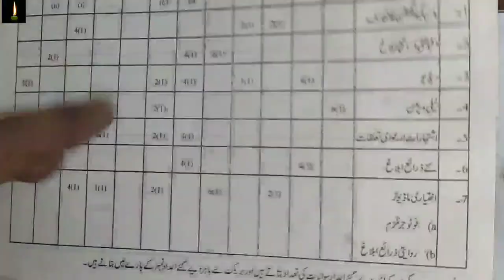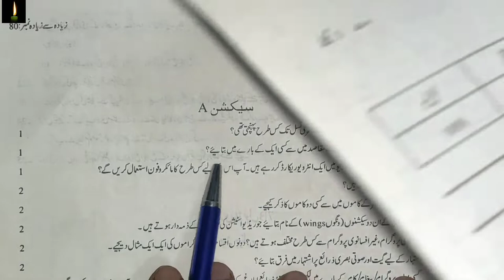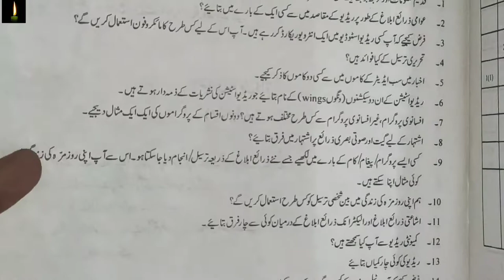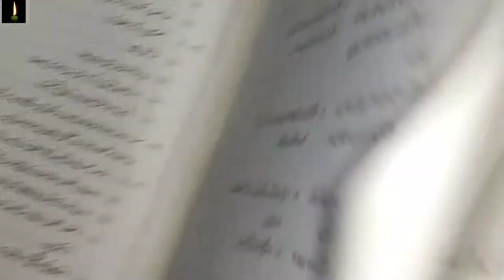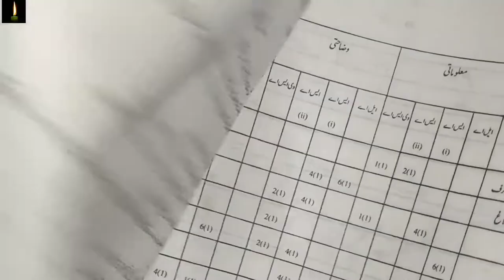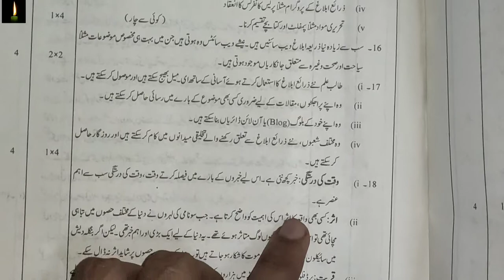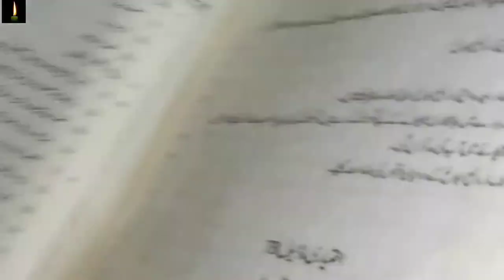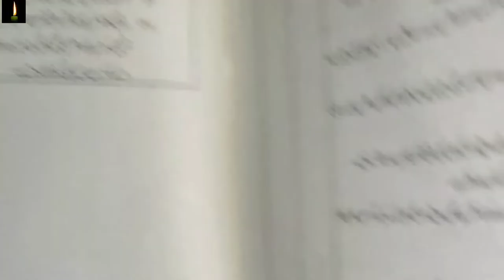NIOS 335 Mass Communication Class 12 Solved Question Paper in urdu tarsile amma nios urdu me